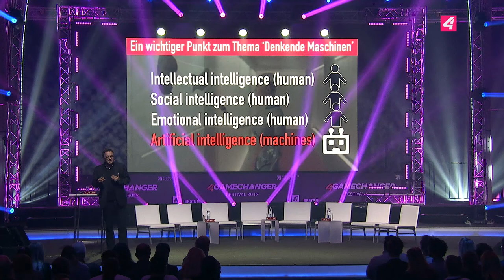Futurist Keynote Speaker Gerd Leonhard bei 4Gamechangers Wien: Technology vs Mensch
This is the edited version of my talk (in GERMAN language) at PULS 4 Vienna „4GAMECHANGER Festival 2017“. Thanks to Puls4 for making this video available !

Download the slides used in this talk via my public 'GerdCloud'

Gerd Leonhard ist ein Jäger und Sammler von Zukunfts-Szenarien. Von Kultur und Gesellschaft und Technologie holt Gerd Neuigkeiten aus der Zukunft so das wir schon heute die richtigen Entscheidungen treffen können. In seinem neuen Buch “Technology vs Humanity” erforscht Gerd Leonhard eine Vielzahl ethischer und sozialer Fragen, die es dringend zu beantworten gilt. Für Organisationen im Griff des Umbruchs liefert Gerd Leonhard visionäre Einsichten und kompakte Weisheiten. Das Wired Magazin listete Gerd Leonhard 2015 als einen der Top 100 Influencers.